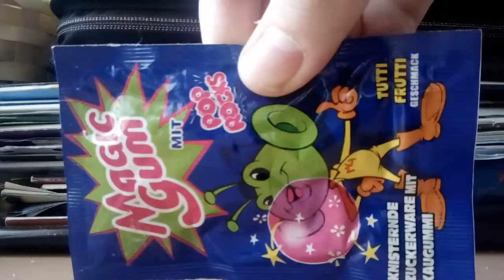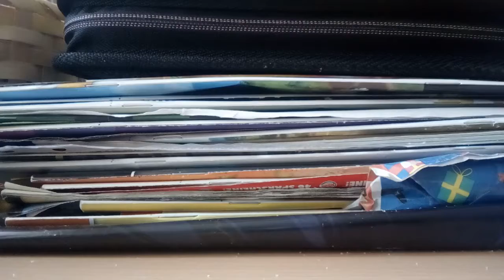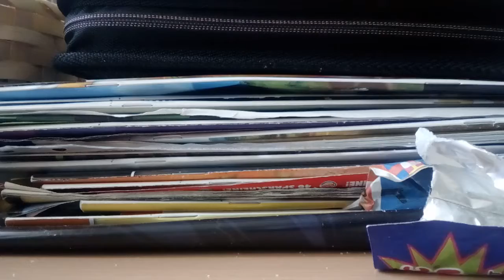Magic Gum im Test leckerste Kaugummi mit Zuckerwatte geschmack ? 🙋😀 .